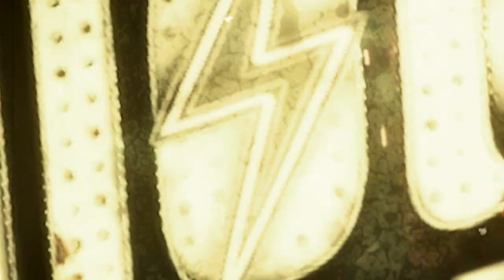Fallout New Vegas Developer Diary #1 - The Story